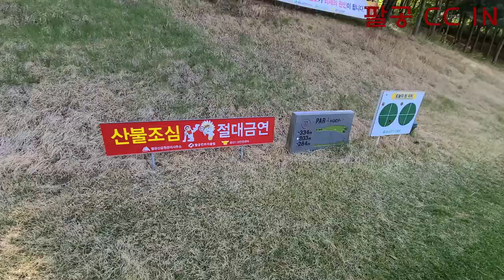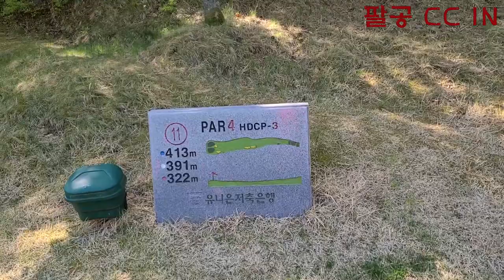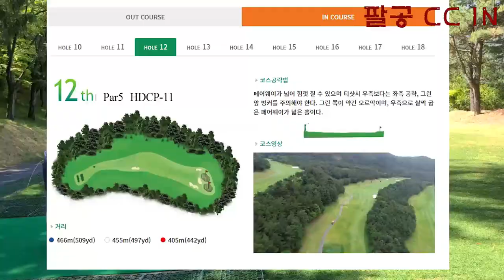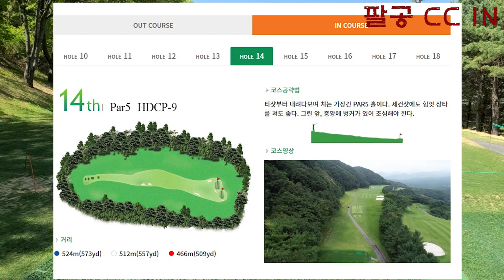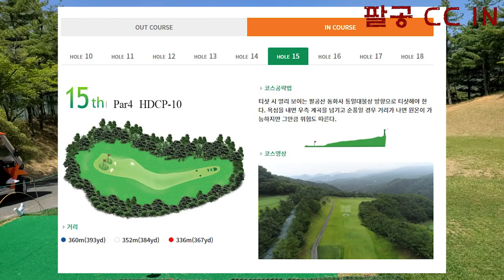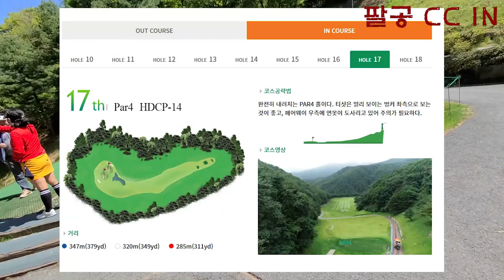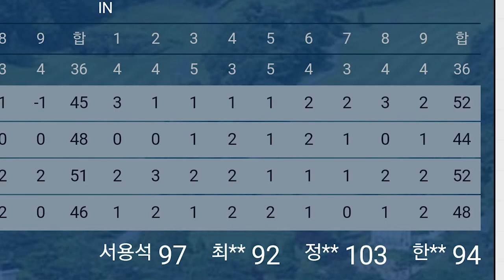팔공 CC IN 코스 최프로😍 한프로님 🤞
팔공 CC는 오래된 골프장의 느낌이 물씬 풍기고,
팔공산의 보호를 받아서 인지 너무 시원 합니다.
주위의 팔공산 풍경이 너무 멋집니다.. 허심일타 !